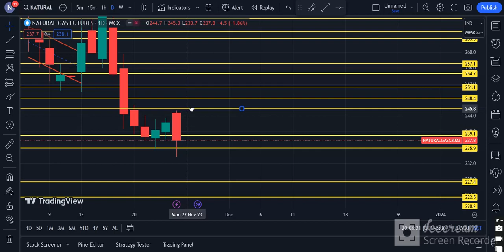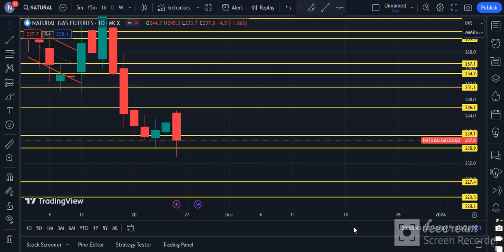Natural Gas Weekly Analysis | Natural Gas Commodity Technical Chart | Daily Commodity